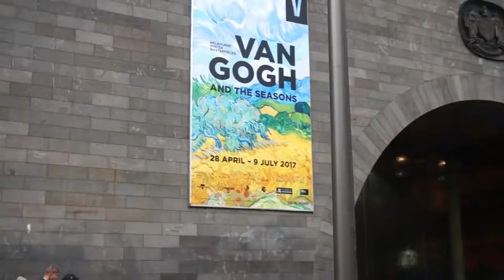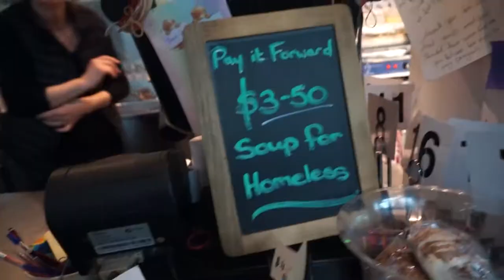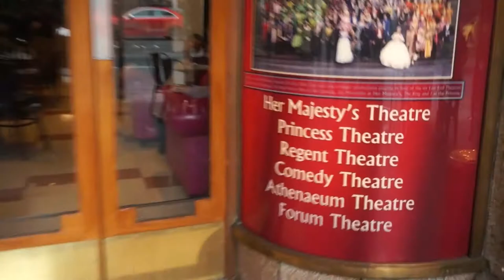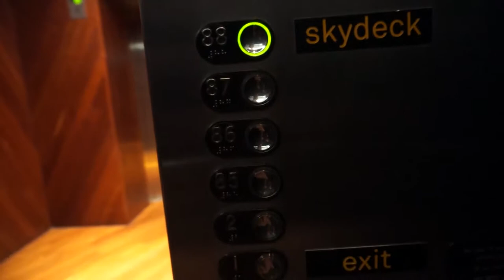NEXT TO A LIVE EVENT IN MELBOURNE!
IM NEXT TO A LIVE NEWS EVENT IN MELBOURNE!

The live event is a funeral dedicated for lour richards. May he rest in peace. Apart from that, enjoy my day5 in melbourne :)